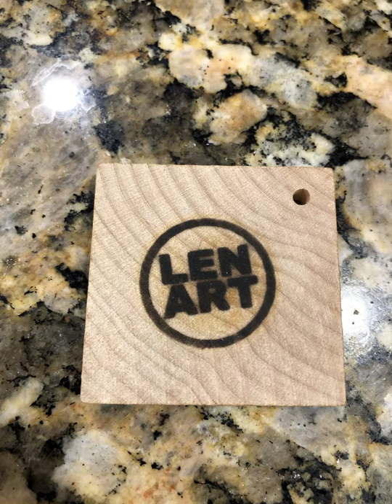DIY Custom Branding Iron for $50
I made my own (kind of) branding iron for about $50. I used SketchUp to model the shape I wanted then used Shapeways to have it 3D printed in Stainless Steel. This was the majority of the cost. Then I bought some 1/4"-20 hardware from Lowe's and used some Oak that I had laying around for the handle. I love how it turned out.

If this inspires you to do this yourself, please post pictures/videos/links to your work so I can see.